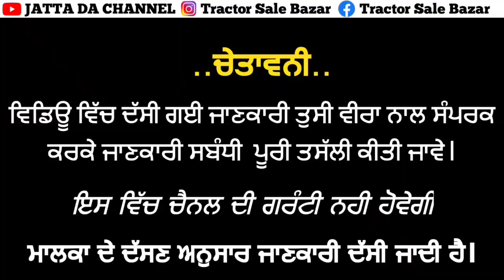ਮੱਕੀ ਦੇ ਅਚਾਰ ਵਾਲੀ ਮਸ਼ੀਨ ਵਿਕਾਊ ਤੇ 11 ਦੇ‌ ਹਲ ਵਿਕਾਊ ਨੇ ਇਕੋ ਵੀਰ ਕੋਲ ਬਠਿੰਡਾ ਏਰਿਆ ਚ//11 Cultivator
Welcome our Youtube Channel=JATTA DA CHANNEL

Detail=Name.
Model.
Tyre.
Condition.
Area.
Document.

ਜੇਕਰ ਵਿਡਿਉ ਚੰਗੀ  ਲੱਗੀ Like  ਕਰ ਦਿਉ ਜੇ ਨਾ ਲੱਗੀ Comment ਕਰਕੇ ਦੱਸ ਦਿਉ ਜੀ।

Tractor Mandi
"ਟਰੈਕਟਰ ਮੰਡੀ"
"ਪੁਰਾਣਾ ਟਰੈਕਟਰ ਮਾਰਕੀਟ"
,ਸੋਨਾਲੀਕਾ,
ਫੋਰਡ,
ਫਾਰਮਟੇਕ,
ਮੈਸੀ ਪ੍ਰੀਤ,
ਸਵਰਾਜ 855